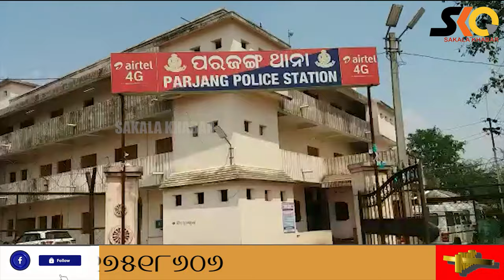ବ୍ୟବସାୟୀଙ୍କୁ ଭୁଜାଲିରେ ହାଣି ବାଇକ ,ଏଟିଏମ ,ମୋବାଇଲ ଓ ଟଙ୍କା ଲୁଟିଲେ ଦୁର୍ବୁତ୍ତ